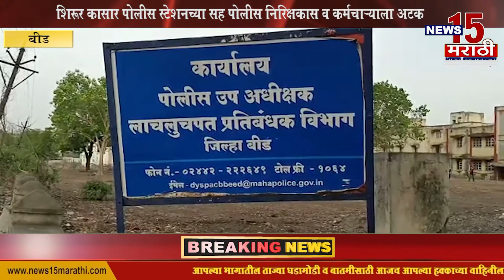News15 Bulletin : हिंगोली, मुंबई, अकोला, बीड